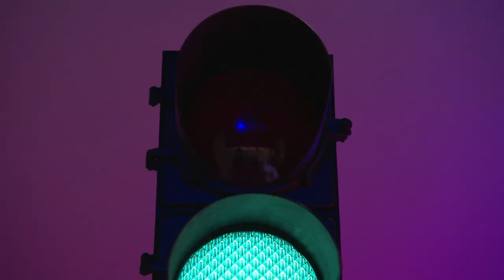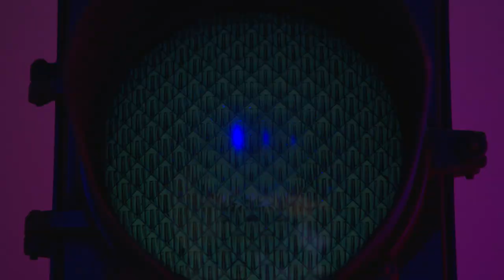Let's Play Nickelodeon Kart Racers IRL! 🏎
It's time to take kart racing the next level! This episode it's siblings vs siblings with Stella & Jameson + Madison & Trinity! They're playing Nickelodeon Kart Racers – but with some added IRL road bumps! See who wins in Next Level Kart Racers episode 4!